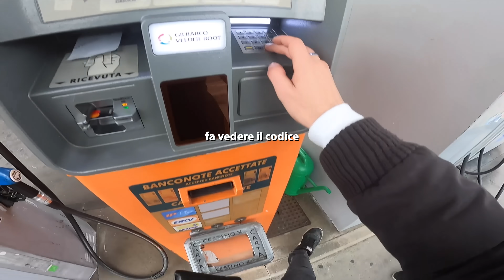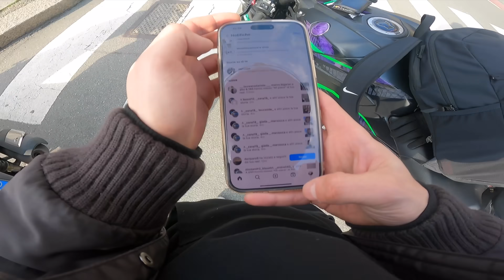ACCADONO COSE EP:17